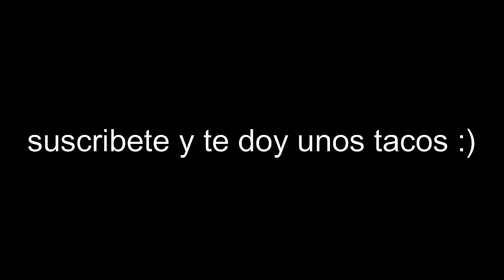→ HE VUELTO🔥🔥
Muchachitos, 💥💥HE VUELTO💥💥 estoy en vivo todos los dias por
≫ twitch ⇨ ✅ a las 7 - 8 pm hora peruana. NOSE QUE MAS PONER ASI QUE HASTA LUEGO 🖐🖐